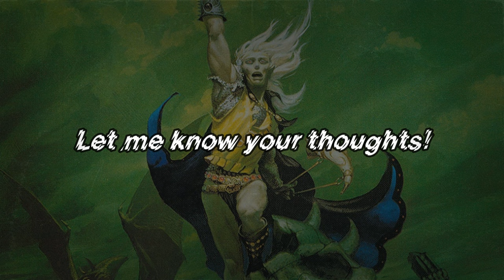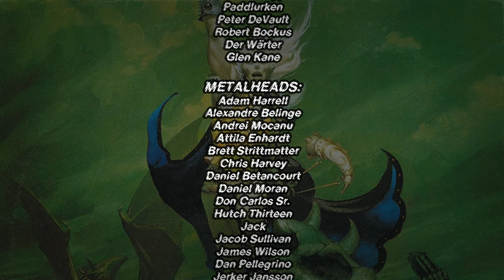The Artworks of Michael Whelan. (Cirith Ungol & Sepultura)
Today we're going to check out some artworks by American graphic artist Michael Whelan. Michael is known for painting Elric of Melniboné from Michael Moorcock's books. Michael is one of the outstanding artists within fantasy and science fiction and he is also known for painting some amazing artworks for metal bands such as Cirith Ungol, Obituary, Sepultura,  Evile, Smoulder and Sacred Rite. So in today's video we're going to check out some metal artworks made by Michael Whelan. Enjoy!

Timestamps:
00:00 Intro
00:44 The Artworks of Michael Whelan
08:45 Summary

THE ARTWORKS OF MICHAEL WHELAN.

Featuring bands such as: Cirith Ungol, Sepultura, Soulfly, Smoulder, Sacred Rite, Sacred Oath, Intranced, Demolition Hammer, The Mist & Evile.

The Music in the video is from:
The bands included in the video +
Arachnid demo